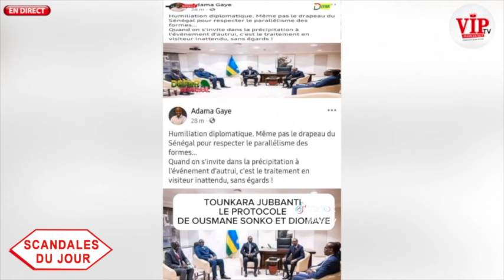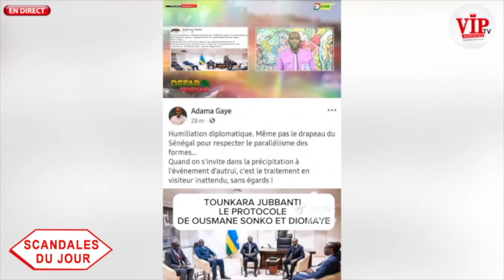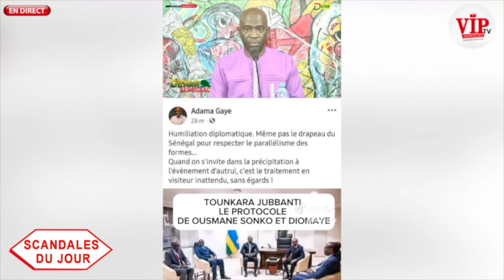Sc@nd@l jour-Tange sur les dures vérités de Tounkara concernant le PM Sonko après sa visite à Kigali